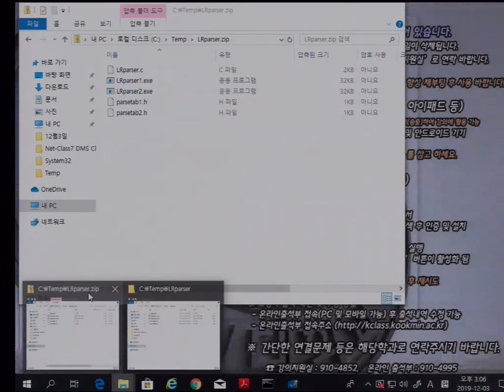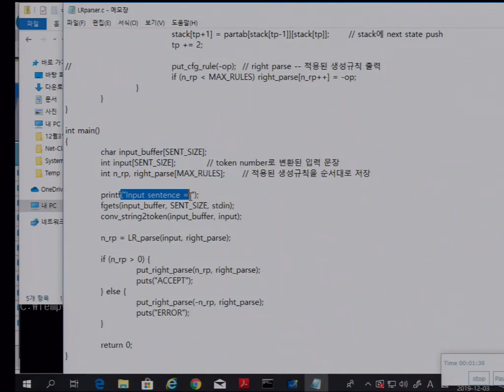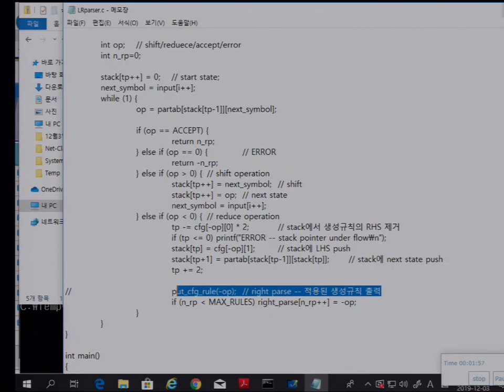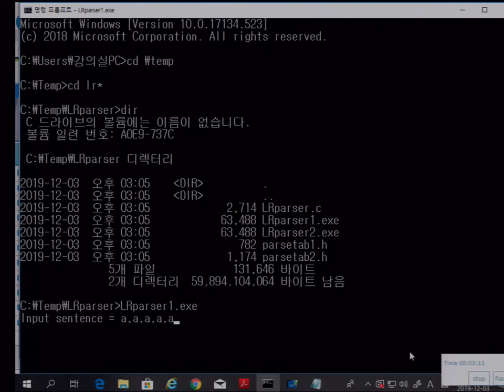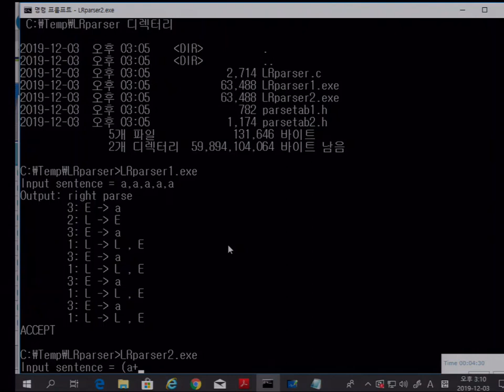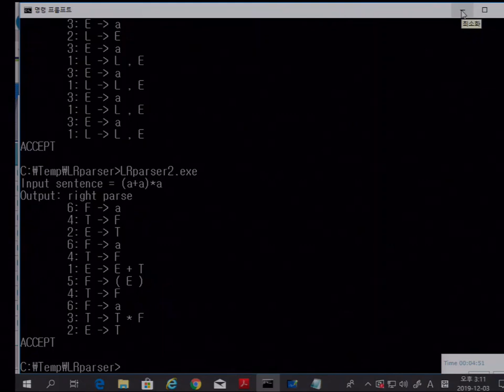컴파일러 13-2주. 8장 LR 파서 구현 및 시연 (강승식 교수)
LR 파서 구현 방법